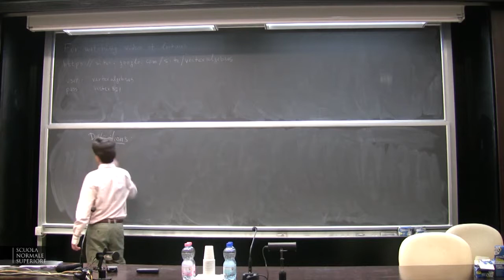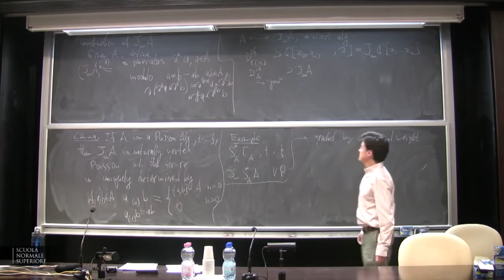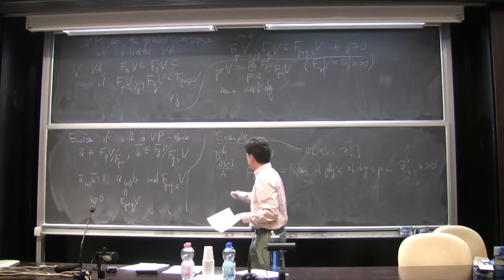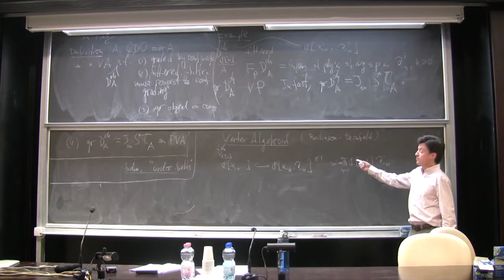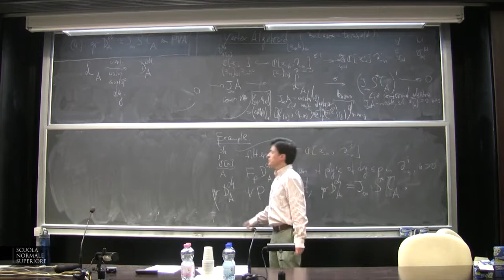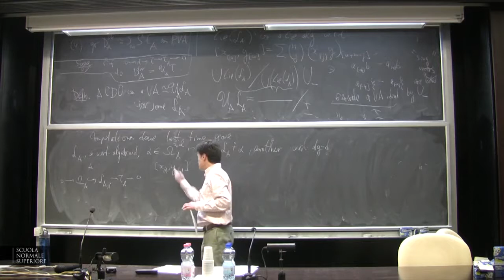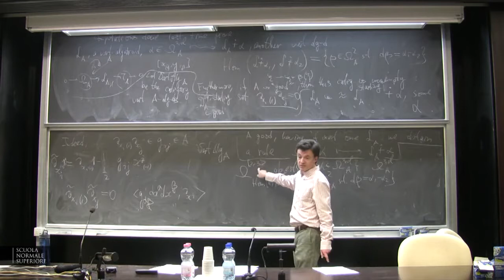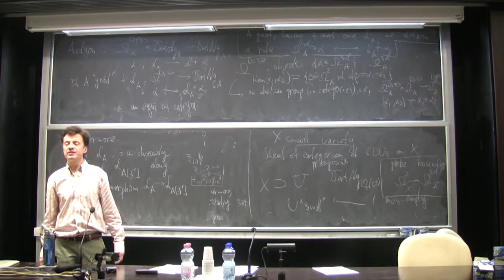Fyodor Malikov, Lecture V - 18 December 2014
Fyodor Malikov (University of Southern California) - Lecture V

Introduction to algebras of chiral differential operators

abstract:
(1) Elementary introduction to usual algebras of differential operators. We shall focus on the example of the projective line and see how this theory relates to the representation theory of sl(2).
(2) Algebras of chiral differential operators on the projective line and their relations to the affine sl(2).
(3) HIgher dimensional generalization: characteristic classes, flag manifolds, and affine Kac-Moody algebras.
Every effort will be made to make this course accessible and self-contained.